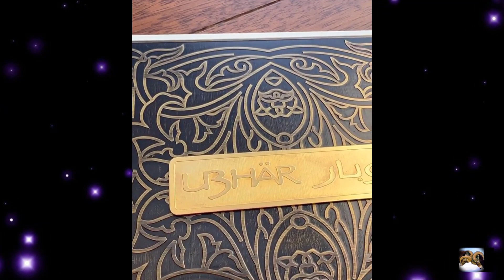Лера Кудрявцева продолжает делиться своими впечатлениями от невероятной красоты Омана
Новогодние каникулы Лера проводит в Омане. Ей компанию составили друзья. Телеведущая устраивает шопинг, ходит на пляж, а также ужинает в ресторанах.